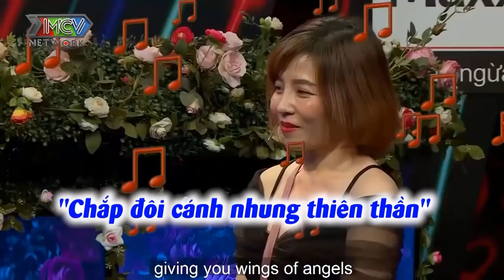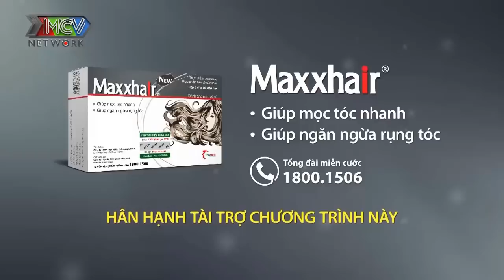CÔ HÀNG XÓM MC QUYỀN LINH TẤU HÀI CỰC ĐỘ làm TRƯỜNG QUAY CƯỜI NGẢ NGHIÊNG | 69 CÁCH YÊU